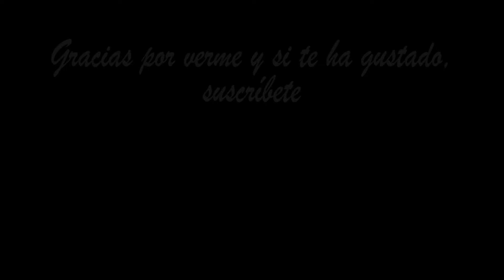Diapiro y Salinas de Poza de la Sal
¿Sabes lo que es un diapiro? Yo te lo explico y te pongo como ejemplo uno de los más importantes de Europa, el de Poza de la Sal (Burgos). Además, te cuento cómo funcionaban las salinas y te las enseño desde un dron.

mochilas rígidas para el dron.